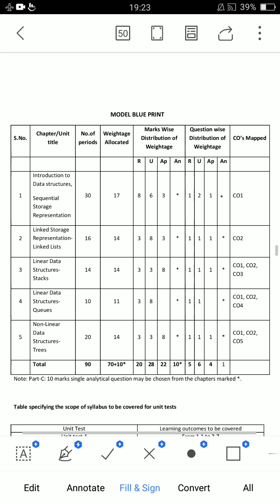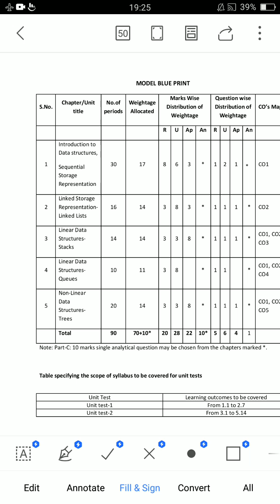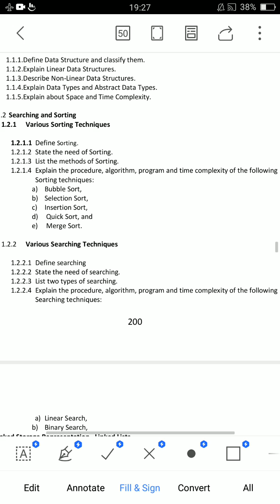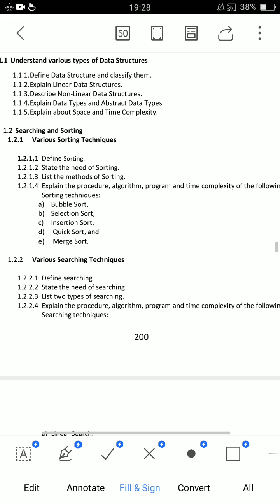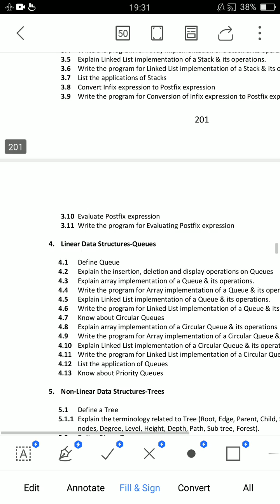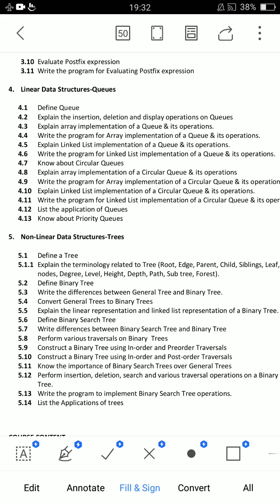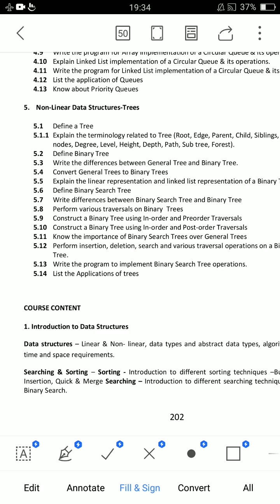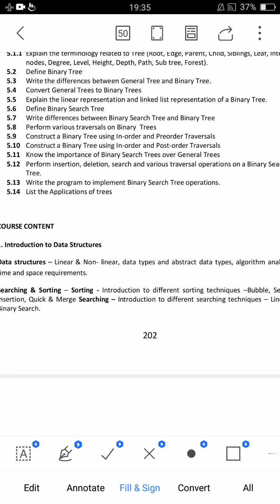ap diploma c20 data structures through c subject important questions| tips to pass data structures